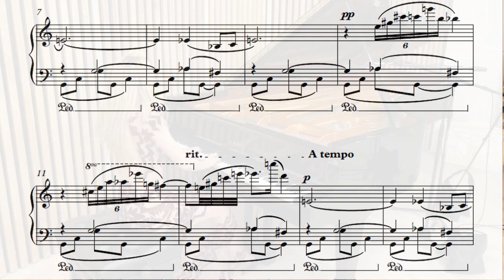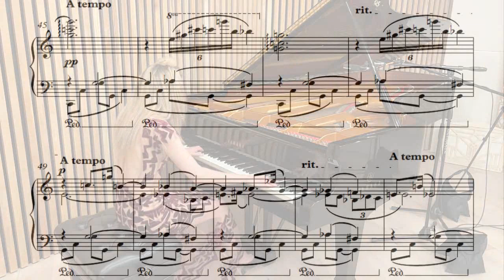Luca Moscardi: Epigramma Op.21 N°3 per pianoforte (Melissa Evans Tierra, piano)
Luca Moscardi: Epigramma Op.21 N°3 per pianoforte (2019)
Melissa Evans Tierra, piano

If you're interested in the pdf score for public performances or recordings, please write me a private message, thanks a lot in advance.